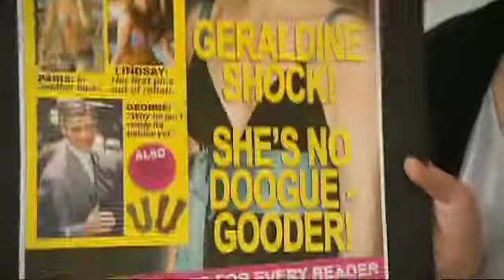Britney / Doogue CHASER'S WOE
Directed by Nathan Earl for The Chaser's War on Everything.